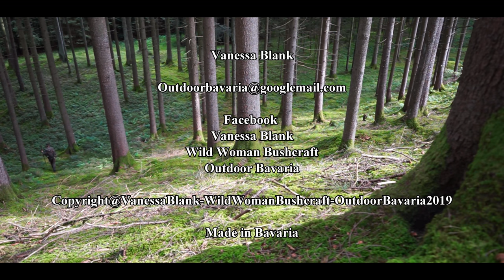🏕️🌲Primitive Bushcraft in the dark woods - Primitive technology🏕️🌲 - Vanessa Blank - 5K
Switch off everyday life for 60 minutes and immerse yourself in a primitive, simple camp life amidst huge forests.
I roam an unknown area and will build my camp deep in the forest.
Join me if you want!

With love,
Vanessa

✔️Fjällräven Stubben  🚩TOP!!!

✔️Kuplika Kuksa

✔️Casstrom belt Dengler

✔️Casstrom axeholder

✔️Headlamp Petzl

✔️Grüezi Bag Sleepingbag

📌✅ Popular equipment

✔️Tops Messer Tex Creek XL

✔️Tarp DD

✔️Sasta Fleecejacket

✔️Majawood piece

✔️Majawood bunch

📌✅Fire & Cooking

✔️ Bushbox XL

✔️ Esbit Cooker

📌✅ Eat & Drink

✔️Titan Plate

✔️ Titan Spork

✔️Nalgene Bottle

📌✅Clothing

✔️Sasta Trouser

✔️Sasta Jacket

✔️Sasta Fleecejacket

✔️ Haix KSK

📌✅Sleep

✔️Grüezi Bag Sleepingbag

✔️Snugpak Bivouak

✔️Sleepingpad Thermarest

✔️ DD Hammock

📌✅Lightning

✔️ DC4 Grindstone

✔️ Leatherman Freestyle

✔️ Leatherman Signal

✔️Böker Bushcraft XL:

✔️ Tops Fieldcraft

✔️Mora Garberg

📌✅Tools

✔️ Wetterlings Axe - Small Hunting

📌✅Equipment